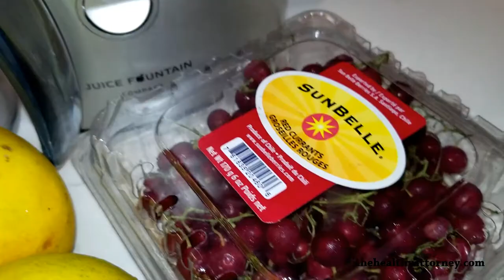Currange©: Juiced Currants & Oranges (THA Original)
Fresh juice is always a great idea!

Ingredients
- 7 small organges
- 1 6 oz package of red currants

Directions
- wash and peel oranges
- wash currants
- place oranges and currants in juicer
- juice, stir well, and drink fresh

*Tip: you can also substitute mandarins for some or all of the oranges

Like this recipe and want more health related info?